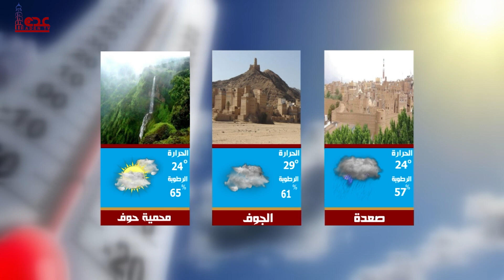حالة الطقس ليوم الجمعة في محافظات الجمهورية اليمنية 27 10 2023 | قناة عدن الفضائية